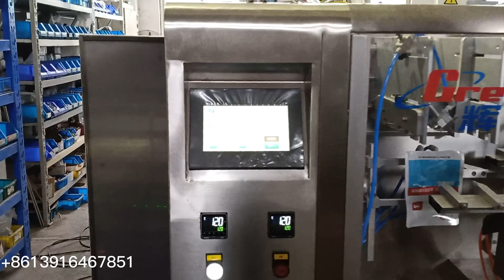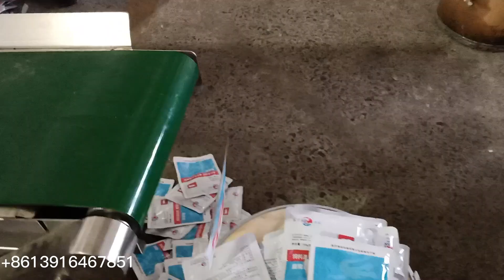HC-240G Automatic horizontal premade bag veterinary medicine powder packing machine